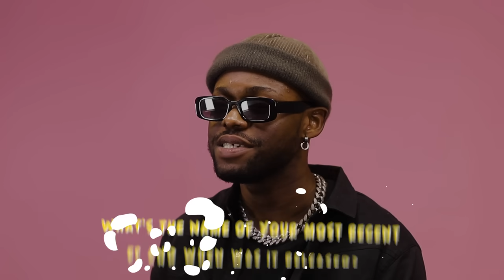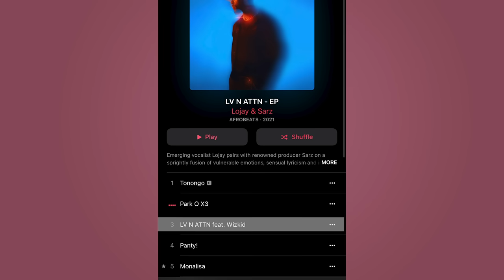Lojay Talks Working With Sarz & Wizkid | The Pod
Afro-fusion artist is our special guest on this episode of ThePod as he shares with us the creative process behind his latest project LvNAAttn. He also spoke about working with legends like Sarz and Wizkid, his plans for the future, inspiration and lots more